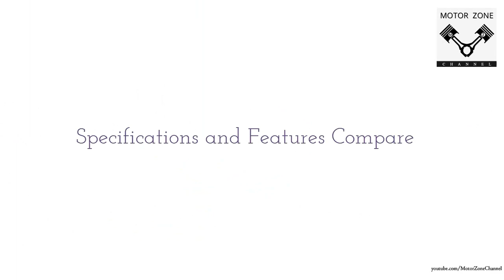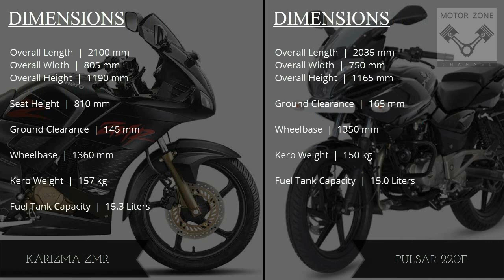Hero Karizma ZMR Vs Bajaj Pulsar 220F | Comparison Review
Specifications and Features Comparison Review of Hero Karizma ZMR New Model bike launched by Hero MotoCorp Ltd India and Bajaj Pulsar 220F DTSi bike launched by Bajaj Auto India.